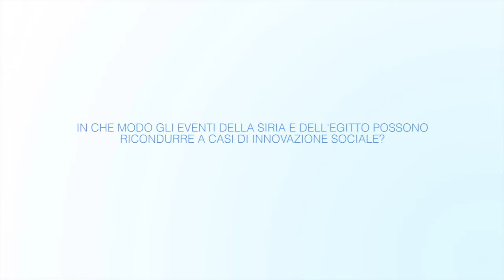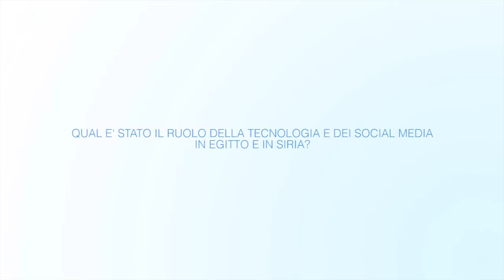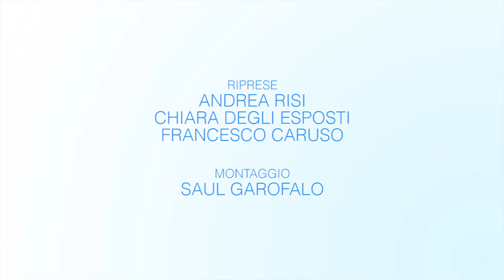Giampaolo Capisani: appunti di geopolitica at Societing Summer School 2013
Giampaolo Capisani sulla situazione geopolitica mediterranea tra Egitto e Siria alla Societing Summer School 2013.

Societing Reloaded 24-30 agosto 2013
At RuralHub - Calvanico (SA)